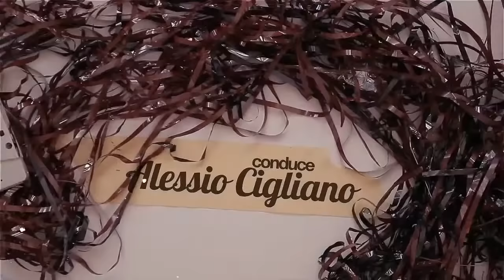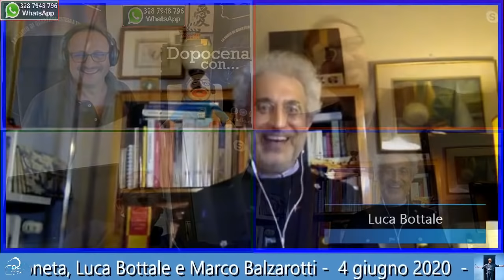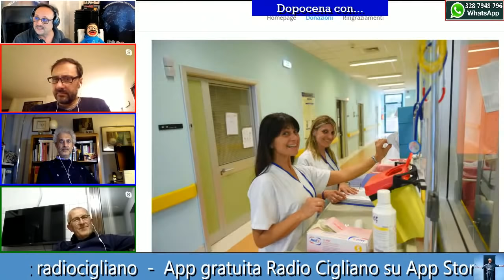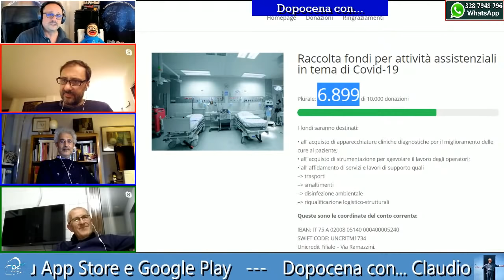Dopocena con... Claudio Moneta, Luca Bottale e Marco Balzarotti (430)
IN DIRETTA su Radio Cigliano
4 GIUGNO 2020 ALLE 21

Quattro chiacchiere sul doppiaggio in compagnia. E la musica la portano loro!